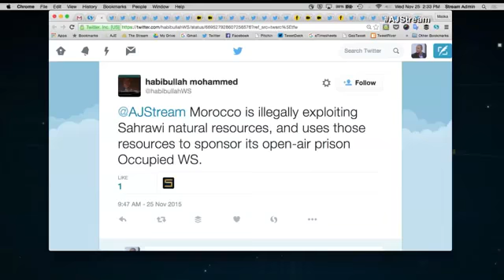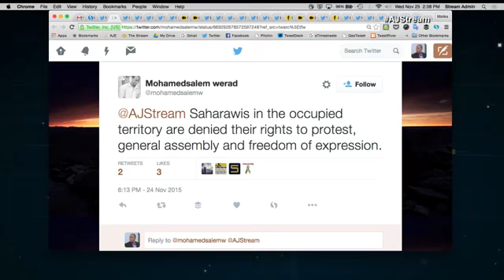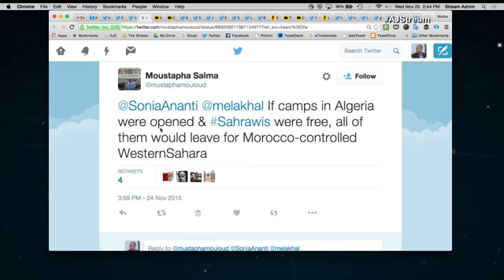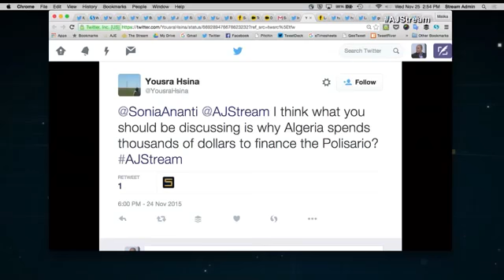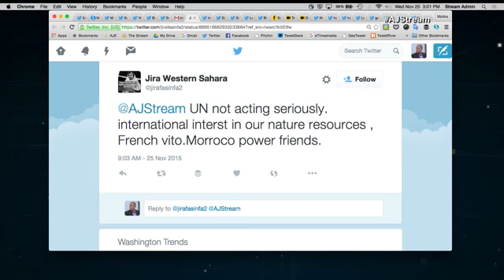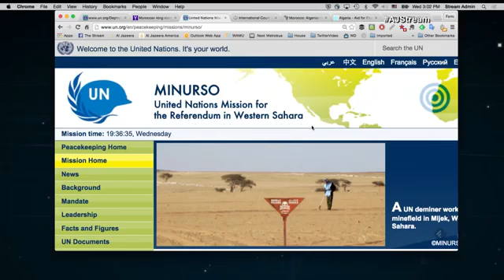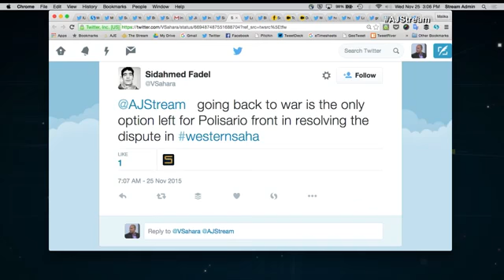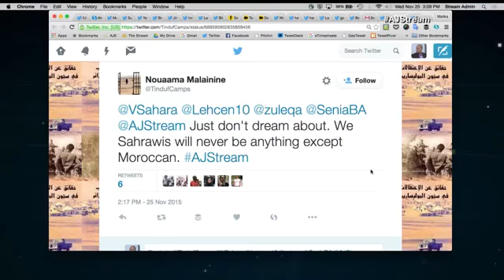b 1527 Al Jazeera Decades of dispute in Western Sahara